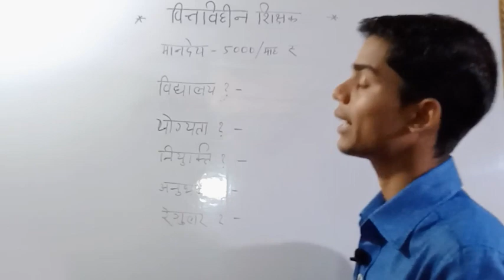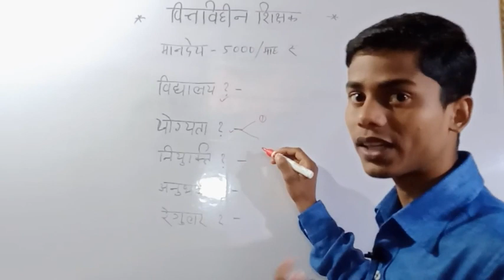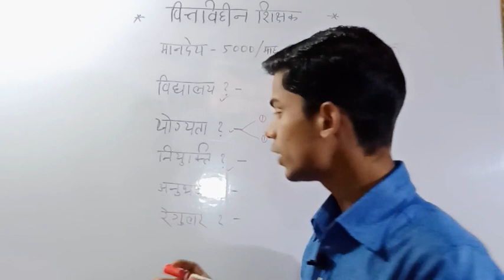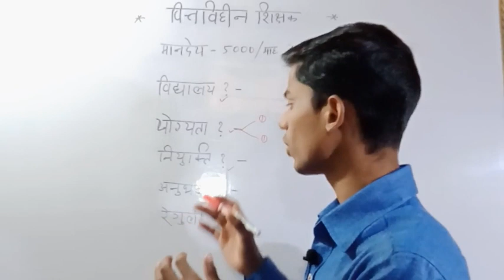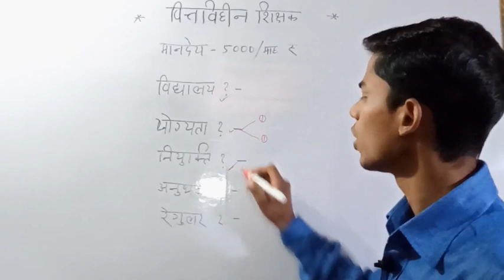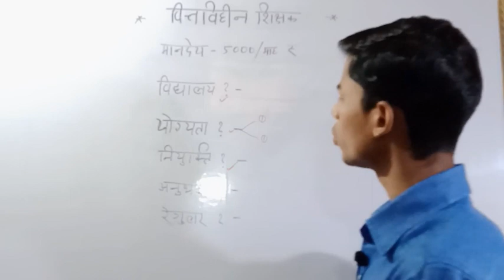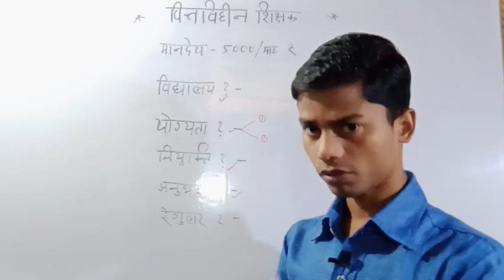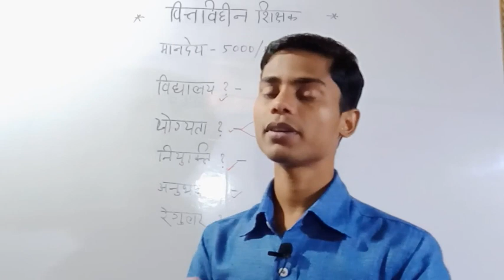वित्तविहीन शिक्षकों को 5000 ₹/माह | कौन और कैसे बनते है,वित्तविहीन शिक्षक ? Vittavihin Teacher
जो कोई भी UPPSC,BPSC,MPPSC,शिक्षक भर्ती,uptet, ctet etc की तैयारी करता है,वो रोज कम्युनिटी से फ्री टेस्ट दे सकता है ।

32 हजार REET पद पर कौन आवेदन कर सख्ता है,क्या CTET पास भर सकते है ❓ वीडियो लिंक 👇👇

घटनाचक्र पूर्वावलोकन आप बुक ले सकते है,जो कि बहुत ही 67th BPSC के लिए उपयोगी है 👇

67th BPSC
BPSC
Bihar public service commission
67th BPSC Exam date
23rd January 2022 67th BPSC Exam
Ghatnachakra purvavlokan
BPSC k liye free test
67th bpsc k liye free test
BPSC topper, 65th BPSC topper
67th bpsc prelims exam date